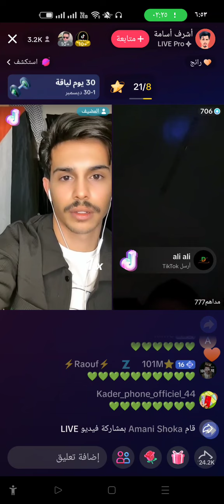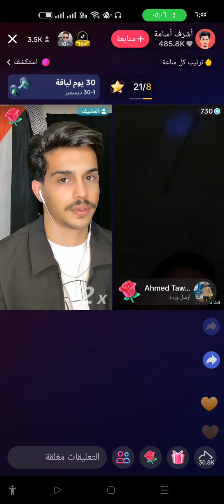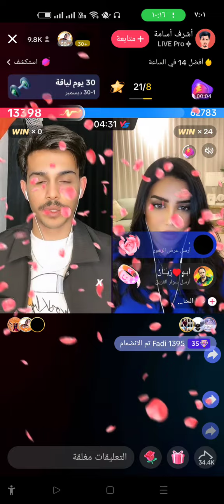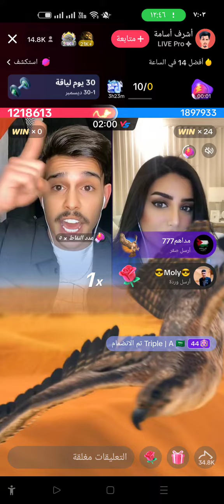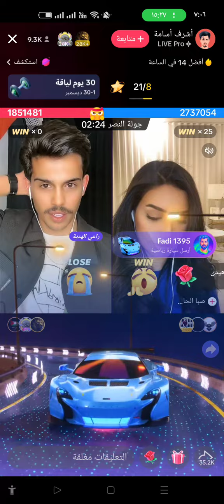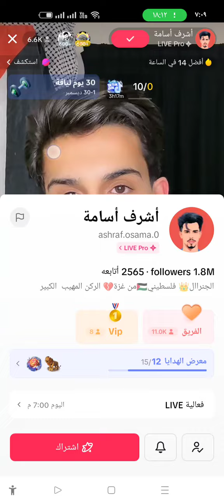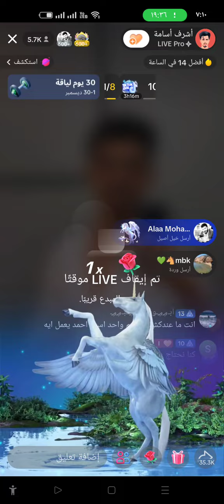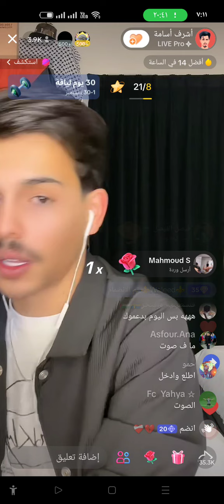مداهم يدعم اشرف ويسانده بالجولة الرسميه